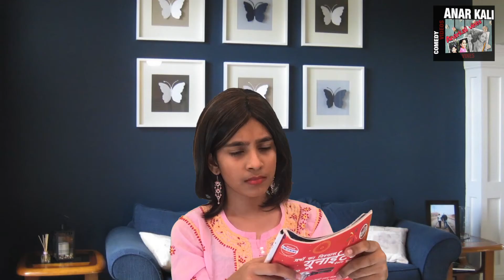Anarkali VINES GF VS WIFE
Anarkali VINES  PRESENTS

GF VS  WIFE

CAMERAMAN -  RAJU SHAH

EDITOR AND DI - ARUN JAGOTA[ AJ EDIT STUDIO MUMBAI]

WRITTEN & DIRECTED
 BY
SOURAV